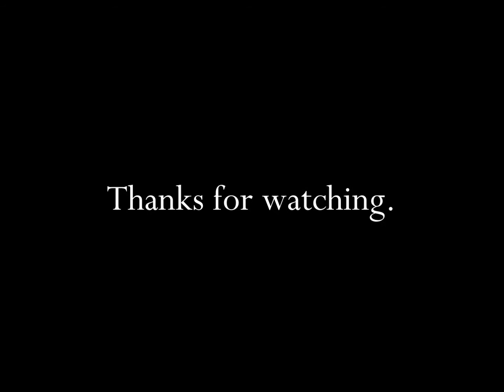Kentucky Fried Chicken Super Buckets TV Commercial HD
This is a 1992 tv video commercial from Kentucky Fried Chicken featuring the Super Buckets.